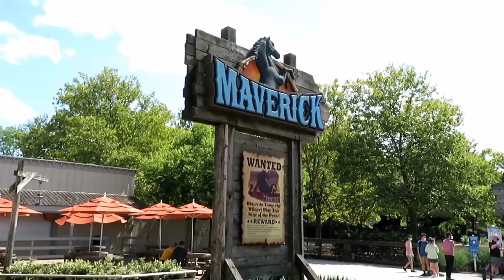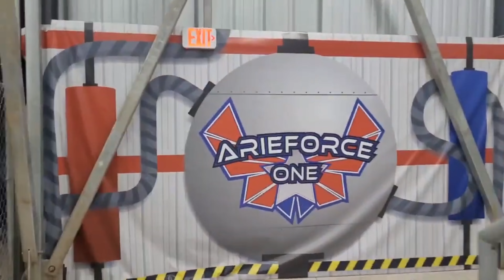Top 5 Most Impressive Coasters (2023)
We had the pleasure of riding over 100 NEW coaster credits, and the coasters impressed us the most. Just because they are on this list doesn't mean they are our top 5 coasters overall though.

Thanks for coming on this adventure with us please make sure to follow us on